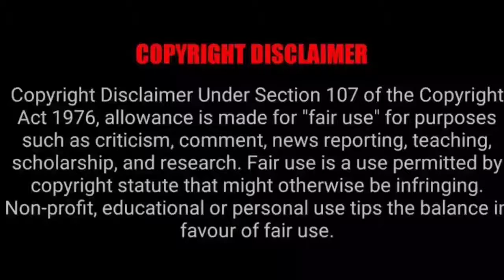BEN 10 FUSION top 7 ALIEN WITH WAYBIG